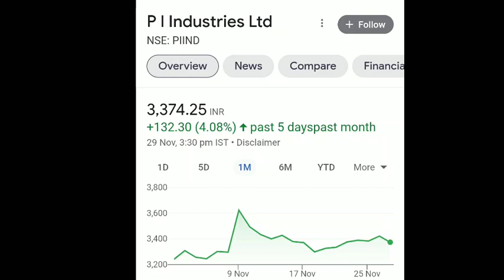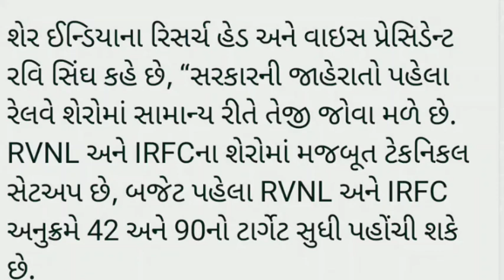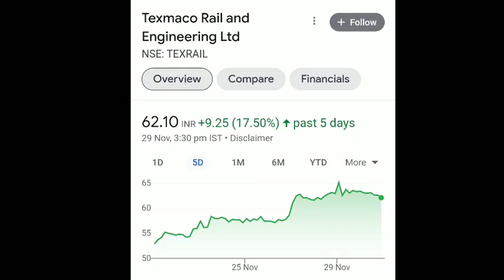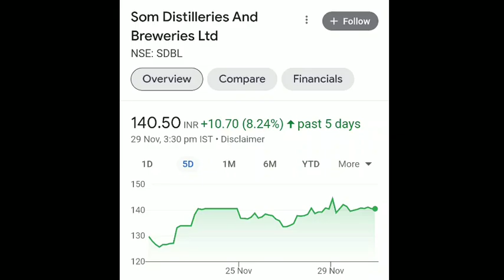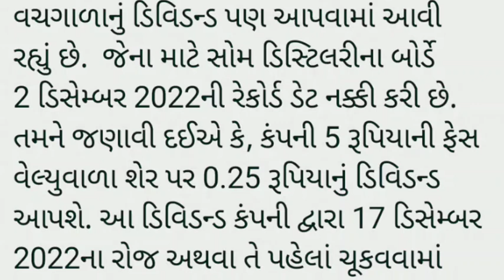share market tips || આ બધા શેર પર રાખો નજર || stock market || BSE ||| NSE ||| best stocks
bse sensex
nse sensex
Ludhiana news
sadhna share
share bazar
share market
stock market
penny stock 2023
sarbajar
verma
stock market
ludhiana news
market
lic share